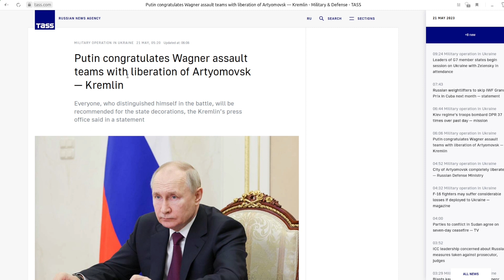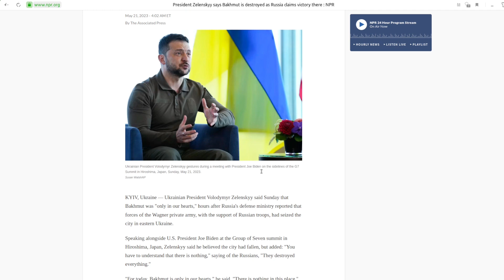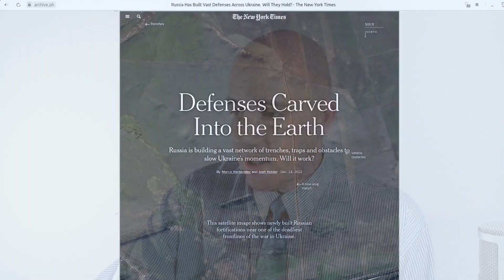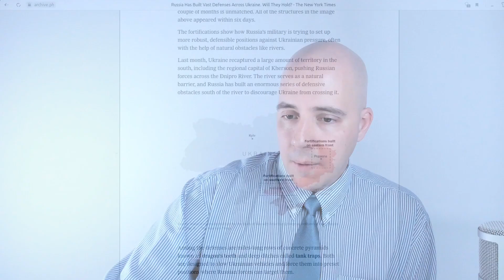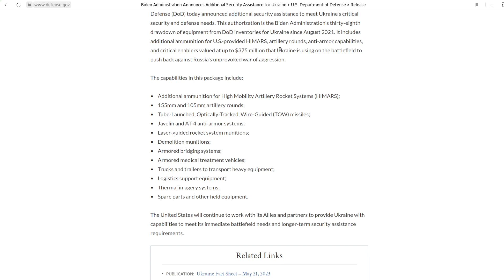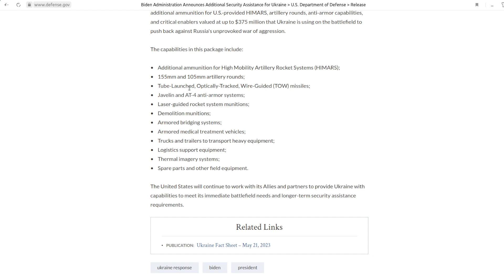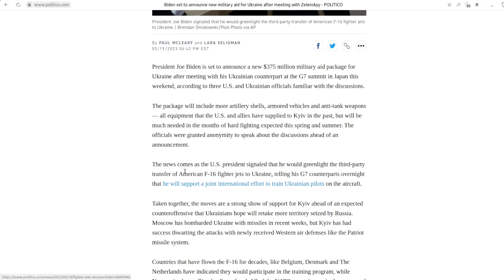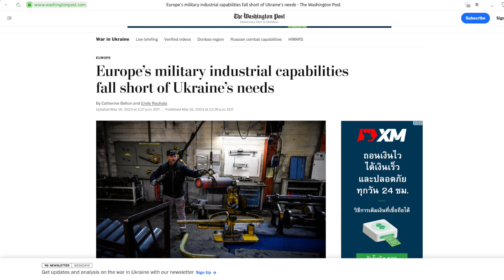Demilitarisation Update 22 May 2023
Russian Kinzhal Missile Strikes US Patriot System in Kiev + the Fundamental Disadvantage West Faces

The New Atlas

Update on the conflict in Ukraine for May 22, 2023:

Russian Ministry of Defense claims the Donbass city of Bakhmut/Artyomovsk has been fully taken by Russian forces;
Western analysts claim the city’s capture will not “turn the tide” of the conflict, ignoring the war of attrition taking place superseding territorial advances;
The US is sending another weapons package to Ukraine featuring an unspecified amount of ammunition for HIMARS, artillery systems, anti-tank weapons, and both bridging and logistics equipment;
The US is also incrementally moving in favor of sending Ukraine F-16 fighter jets through third party nations in Europe. The F-16 represents no specific capability Ukraine’s own air force didn’t have before being removed from the battlefield;
The Western media continues incrementally admitting the limits in military industrial output preventing the US and Europe from providing Ukraine with weapons and ammunition to match or exceed Russia’s military capabilities;
References:

TASS - Putin congratulates Wagner assault teams with liberation of Artyomovsk — Kremlin (May 21, 2023):

Associated Press (via NPR) - President Zelenskyy has said that Bakhmut is destroyed as Russia claims victory there (May 21, 2023):

US Department of Defense - Biden Administration Announces Additional Security Assistance for Ukraine (May 21, 2023):

Politico - Biden set to announce new military aid for Ukraine after meeting with Zelenskyy (May 19, 2023):

Washington Post - Europe’s military industrial capabilities fall short of Ukraine’s needs (May 19, 2023):

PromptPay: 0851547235